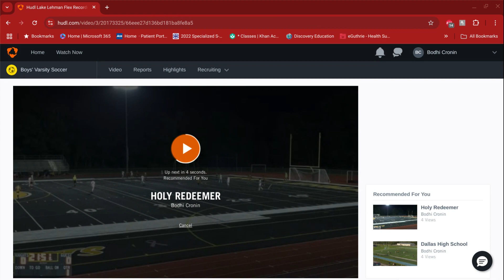Lake-Lehman Double OT win v Wyoming Seminary highlights 9/20/2024